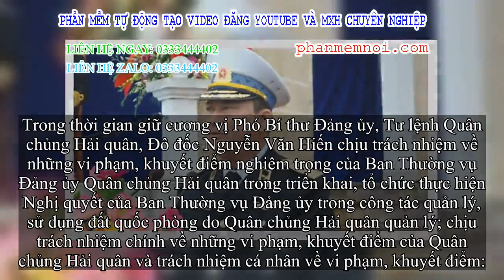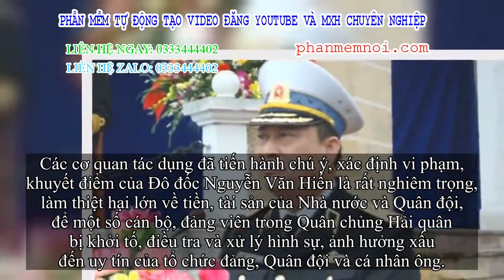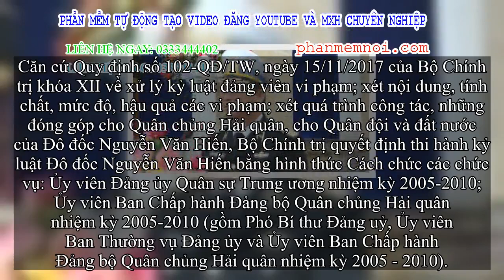✅ Kỷ luật Đô đốc Nguyễn Văn Hiến